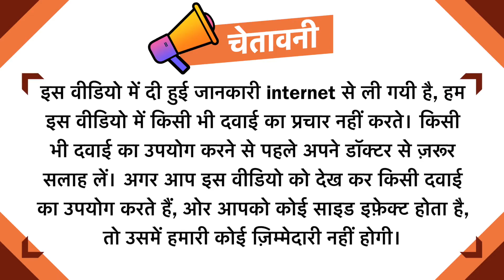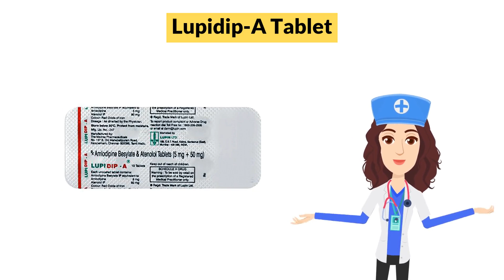Lupidip-A Tablet Uses in Hindi | Side Effects | Dose